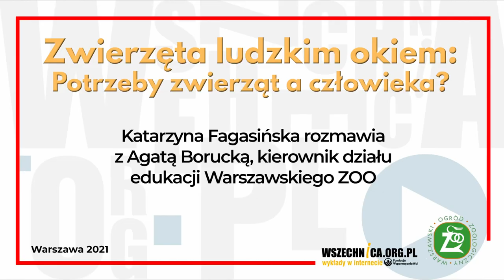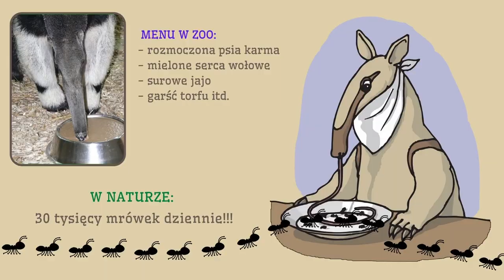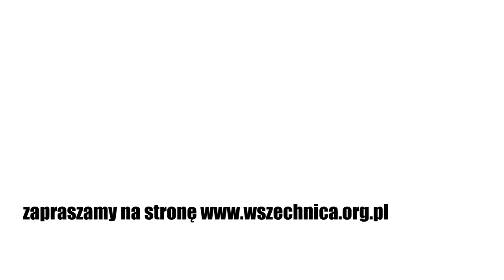Potrzeby zwierząt a człowieka? - Zwierzęta ludzkim okiem #3 - Katarzyna Fagasińska i Agata Borucka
Rozmowa w Warszawskim Ogrodzie Zoologicznym. Katarzyna Fagasińska i Agata Borucka. 26 stycznia 2021[28 min]

Kolejne spotkanie w Warszawskim Ogrodzie Zoologicznym z cyklu zwierzęta ludzkim okiem. Katarzyna Fagasińska rozmawia z Agatą Borucką, kierownikiem działu dydaktyczno-popularyzatorskiego.

Człowiek należy to świata zwierząt i wiele potrzeb ludzi jest jednocześnie potrzebami zwierząt. Warto spojrzeć na zwierzęta ludzkim okiem, aby się przekonać, że są bardzo do nas podobne. Może dzięki temu lepiej będziemy je rozumieć.

Podstawową potrzebą jest potrzeba zaspokojenia głodu. Aby ją zaspokoić trzeba nie tylko jeść, ale trzeba również znaleźć pożywienie i często je upolować. Dla zwierząt jest to podstawa istnienia. W świecie ludzi żywności jest za dużo. W każdym razie w niektórych regionach świata. Ten nadmiar prowadzi do cukrzycy, otyłości i innych chorób. W środowisku naturalnym zwierzę chore szybko zostaje wyeliminowane.

Druga w kolejności to potrzeba przetrwania gatunku, czy to co ludzie nazywają sexem. Jedną z ról ogrodów zoologicznych jest również poznanie procesów rozrodczych poszczególnych gatunków. Dzięki temu możemy skuteczniej zadbać o naturę. Ponieważ ogrody zoologiczne są ograniczonymi światami, dobór par rozrodczych odbywa się w skali całego świata. Ale podobnie jak w świecie ludzi tak dobra pary nie akceptują się nawzajem.

Zwierzęta, tak jak ludzie potrzebują wypoczynku. I zadaniem ogrodu zoologicznego jest również umożliwienie relaksu zgodnie z ich możliwościami. Każde zwierzą potrzebuje chwili wytchnienia kiedy jego organizm może się zregenerować. Wiele z nich, szczególnie roślinożerców potrafią wyłączyć jedną półkulę mózgu, druga pozostawić w fazie czuwania.

Kolejną potrzebą jest potrzeba miłości i troski. Ludzie często zapominają, że zwierzęta to nie zabawki. Zwierzęta potrzebują również rozrywki i zabawy. Za bardzo człowiek przywiązuje do siebie swoich pupili. Zmuszając zwierzęta do dostosowania się do niego.

Spójrzmy na zwierzęta ludzkim okiem.

Agata Borucka – kierownik działu dydaktyczno-popularyzatorskiego w Warszawskim Ogrodzie Zoologicznym

Katarzyna Fagasińska – dział marketingu w Warszawskim Ogrodzie Zoologicznym